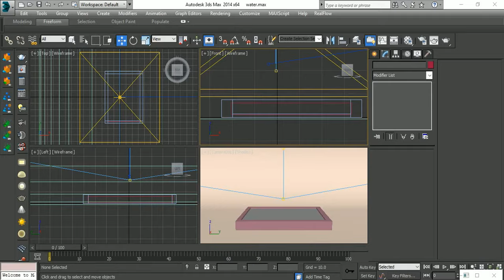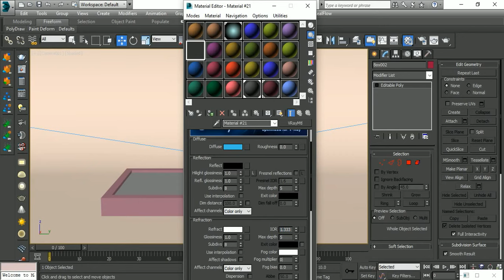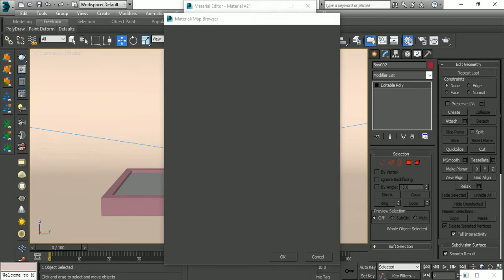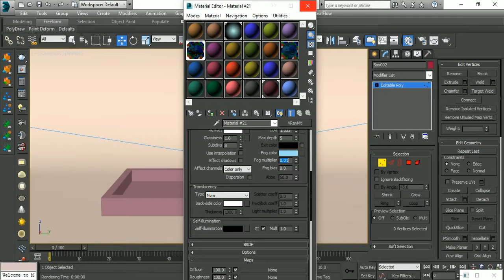3DS Max Tutorial- Vray SeaWater settings / material in VRay for 3ds Max.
3Ds max SeaWater  setup / material of vray.

3Ds max vray SeaWater setting / material.

using Vray SeaWater Setting / material in 3Ds Max.

 3DS Max Tutorial- Vray SeaWater tutorial - Vray SeaWater  for beginners.